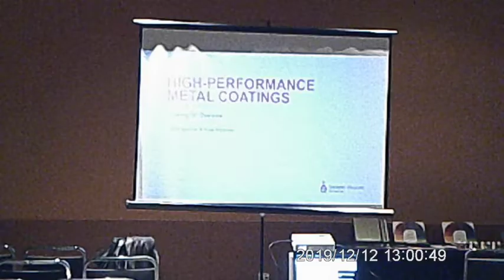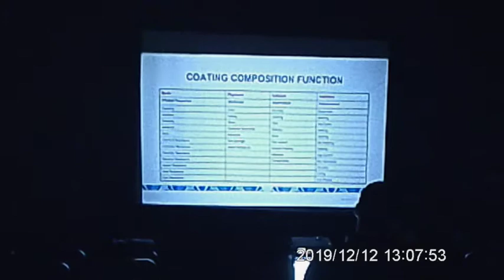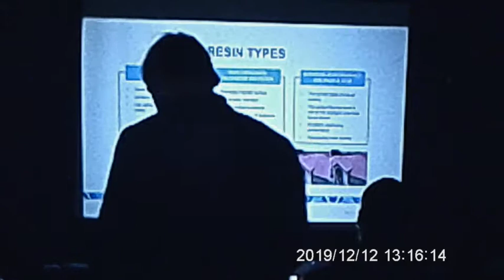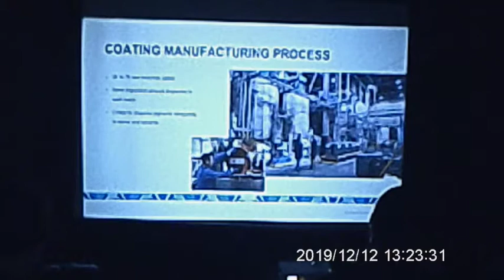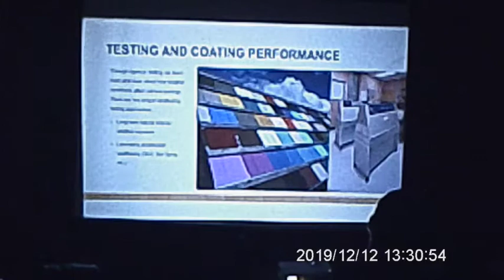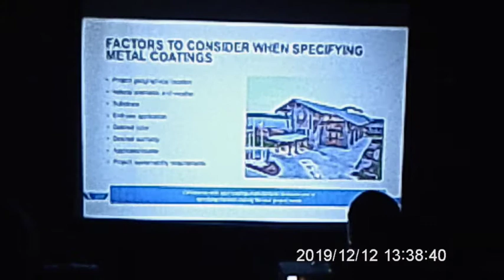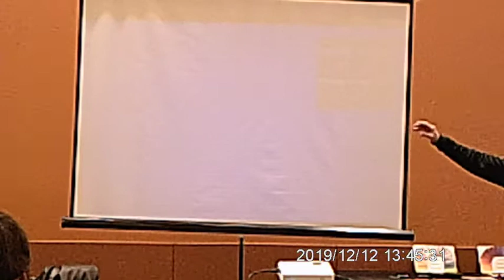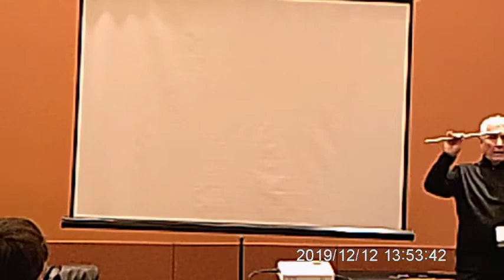2019 Construction Rollforming Show Educational Session: Paint 101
Paint systems for metal have made some dramatic changes in recent years. Drew Waldroup from Sherwin-Williams Coil Coatings talks about popular options and some of the basic science behind them at the 2019 Construction Rollforming Show in Cincinnati, Ohio